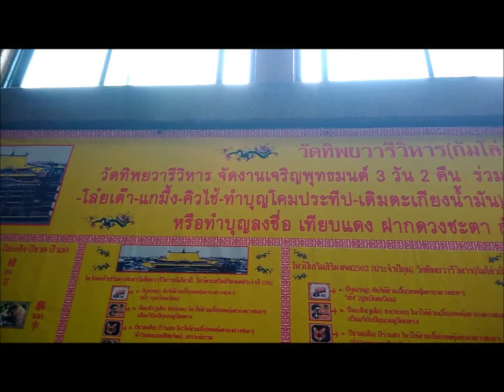วัดทิพยวารีวิหาร (กัมโล่วยี่) บ้านหม้อ กรุงเทพมหานคร 屈Thip酒店瓦里寺（牙龈易盾）莫曼谷。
วัดทิพยวารีวิหาร (กัมโล่วยี่) บ้านหม้อ กรุงเทพมหานคร
屈Thip酒店瓦里寺（牙龈易盾）莫曼谷。